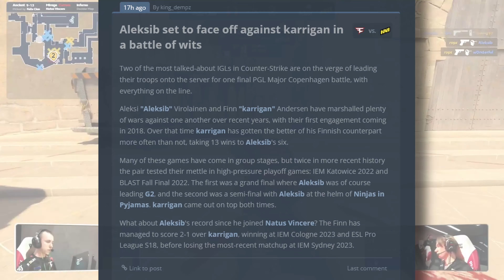NAVI - Champions of the PGL Copenhagen 2024 Major!